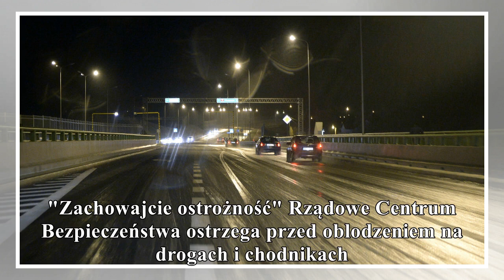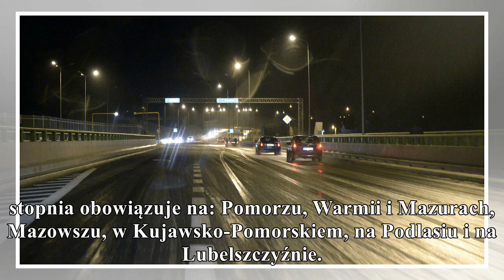rcb ostrzega przed oblodzeniem na drogach i chodnikach. "zach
rcb ostrzega przed oblodzeniem na drogach i chodnikach. "zachowajcie ostrożność"
                                gorąco
PolskieRadio.pl Wiadomości Informacje RCB ostrzega przed oblodzeniem na drogach i chodnikach. "Zachowajcie ostrożność" Rządowe Centrum Bezpieczeństwa ostrzega przed oblodzeniem na drogach i chodnikach...